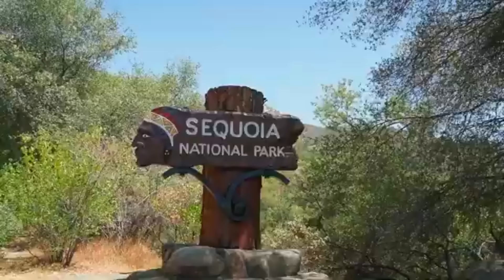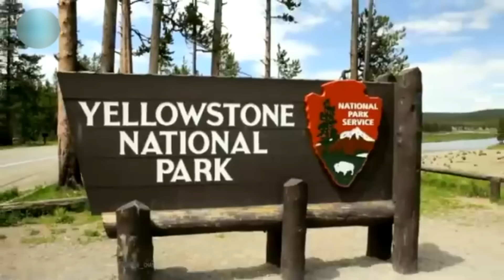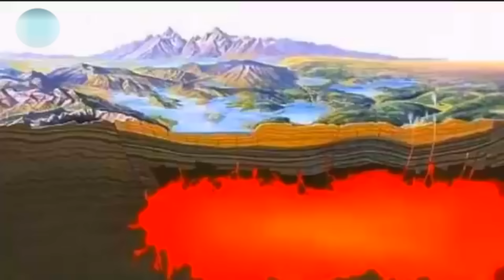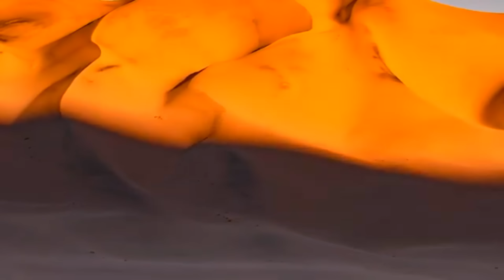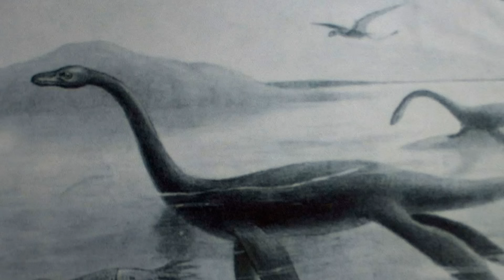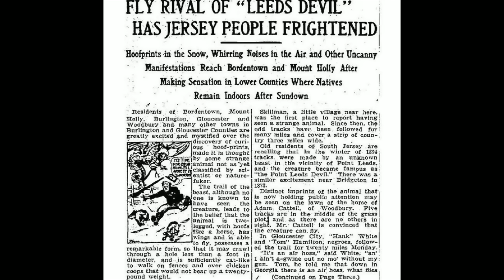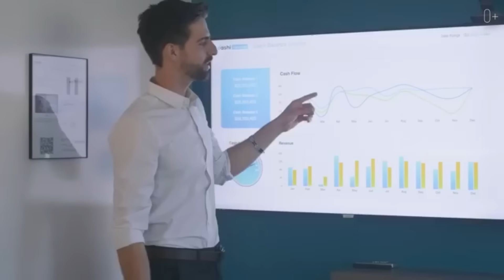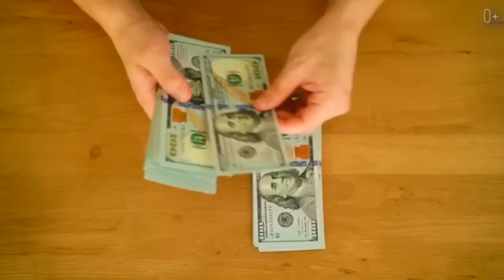УЖАСЫ США!!! Страшные Места Северной Америки!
УЖАСЫ США!!! Страшные Места Северной Америки! В этом выпуске, мы отправимся в США! На североамериканский континент! Мы побываем в красивейших, а также самых страшных местах Америки! Гранд каньон и пустыня Мохаве! Загадочная гора Шаста, и тайна самодвижущихся камней в долине смерти! Монстр озера Шамплейн и знаменитый дьявол из Джерси! Вы также узнаете, какие опасные животные обитают в Северной Америке! Почему в США, так много бездомных, существует ли американская мечта, и что будет если взорвётся супервулкан в Йеллоустоуне? Всё это и многое другое, в этом выпуске!!!
А ЭТО ССЫЛКИ НА ДРУГИЕ ИНТЕРЕСНЫЕ ВИДЕО!